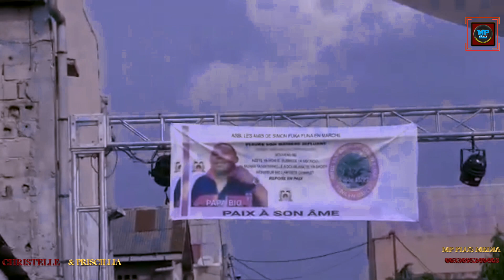BA COMÉDIENS BAZO LELA YA DADDY DIKAMBALA.